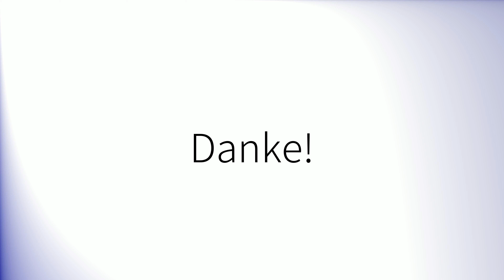Como pronunciar 'Localizado' en español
How to pronounce 'Localizado' in Spanish.
Comment prononcer 'Localizado' en espagnol.
Wie man 'Localizado' auf Spanisch ausspricht.
「Localizado」のスペイン語の発音の仕方